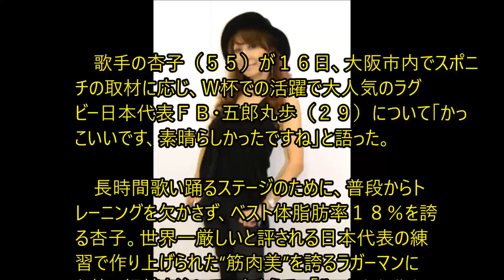杏子、五郎丸にウットリ「にわかラグビーファンになりました」